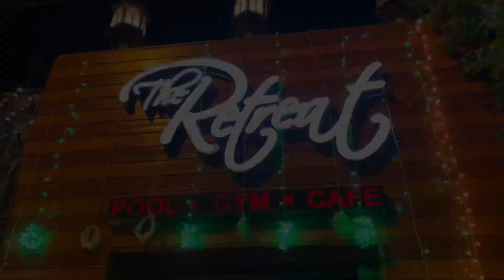Independence day at koyla chai vlog |Aneesh acharia